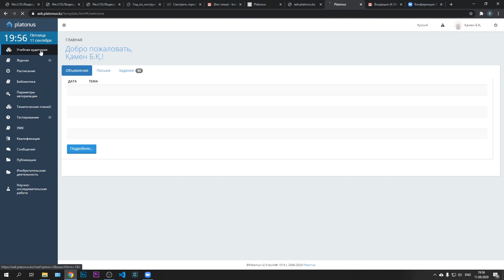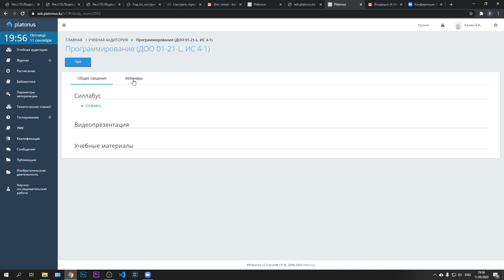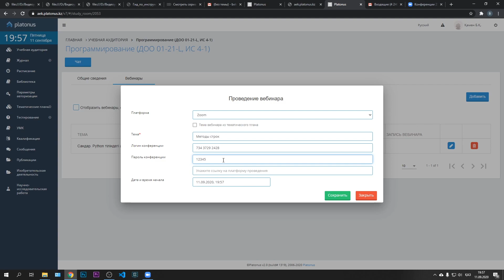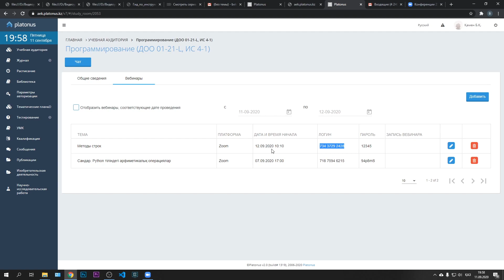Как добавить ZOOM в Platonus